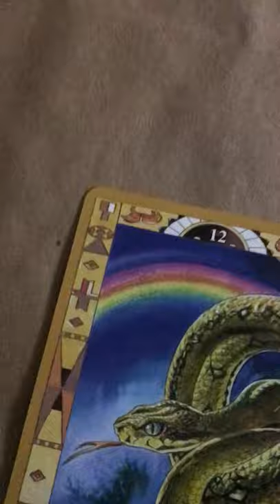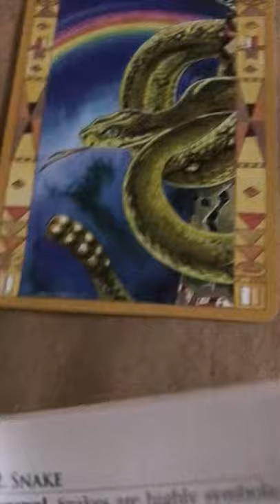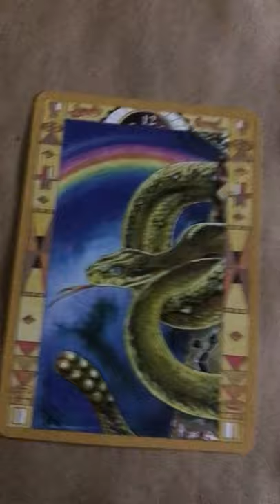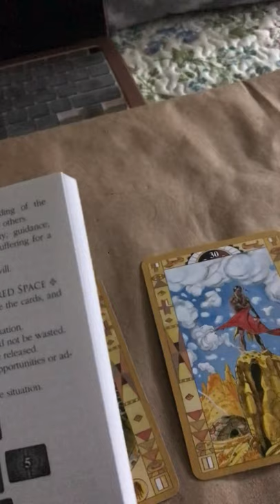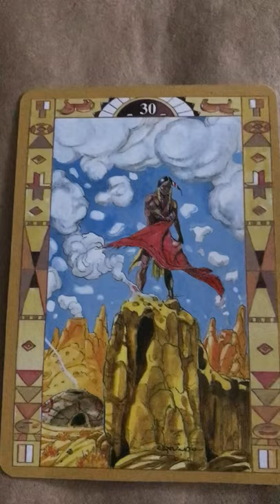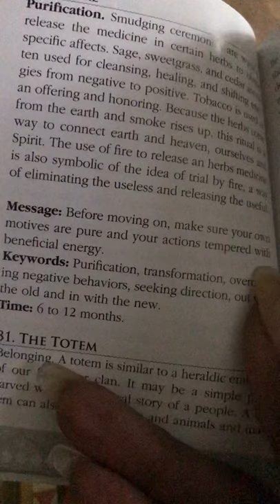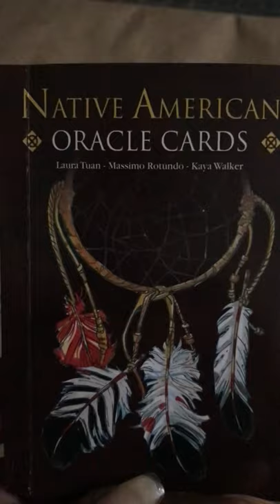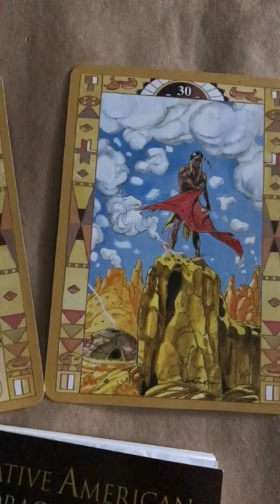3’s Oracle Messages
What messages do the oracles have for you today?